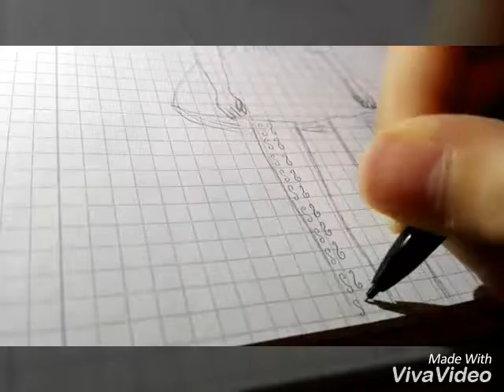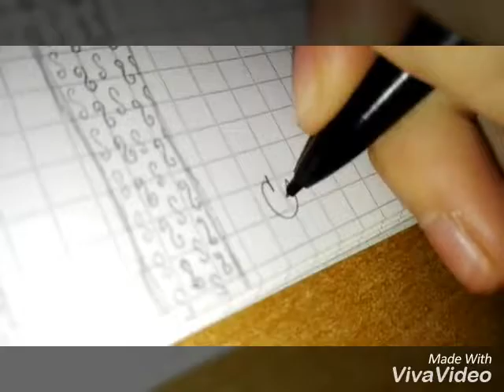DRAWING CAT LPS •}·Carla Monroe Art·{•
.Bye.